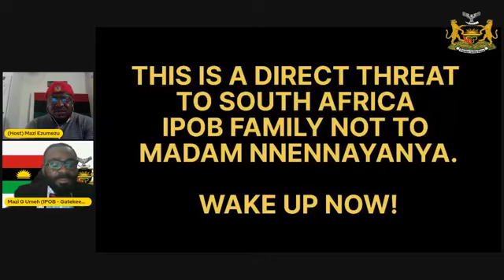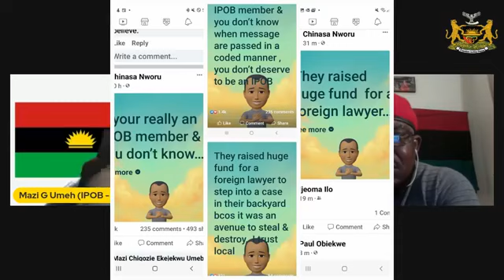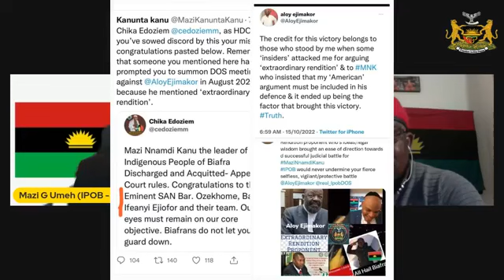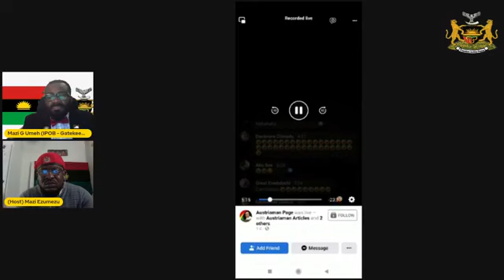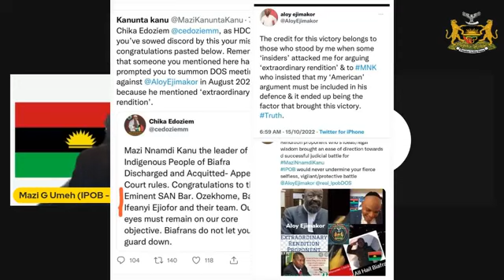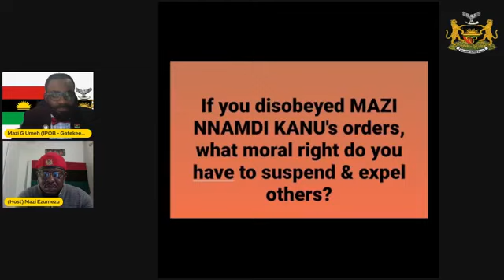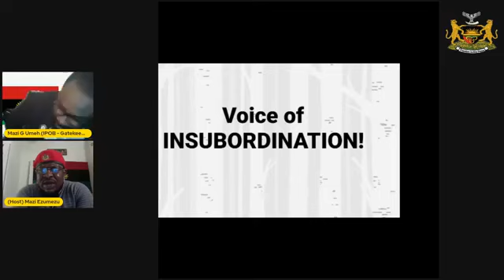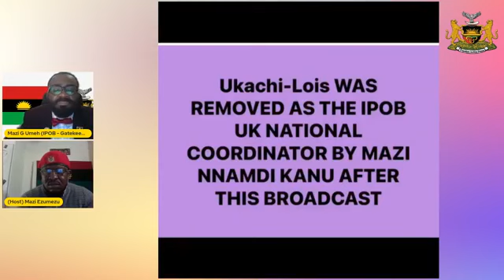WATCH MAZI GEORGE UMEH & MAZI IKECHUKWU EZUMEZU GIVE INSIGHT ON HAPPENINGS IN IPOBWORLDWIDE 15/10/22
WATCH MAZI GEORGE UMEH & MAZI IKECHUKWU EZUMEZU GIVE INSIGHT ON HAPPENINGS IN IPOB WORLDWIDE -15/10/22